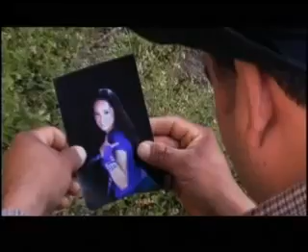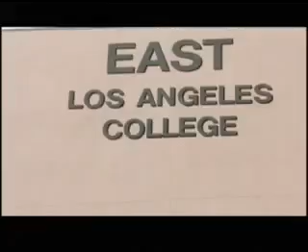Los Ligeros De Zacatecas -Si Vuelve (Video Oficial)